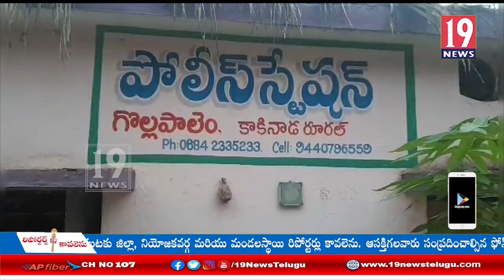గొల్లపాలెం పోలీస్ స్టేషన్ ఆకస్మిక తనికీ చేసిన ఎస్పీ రవీంద్రనాథ్ బాబు